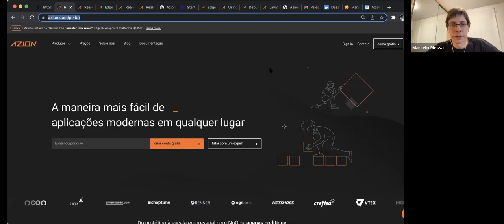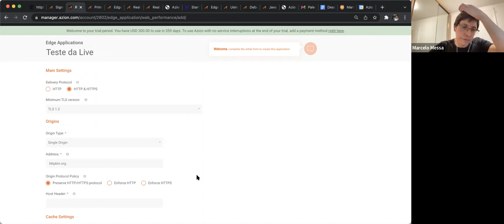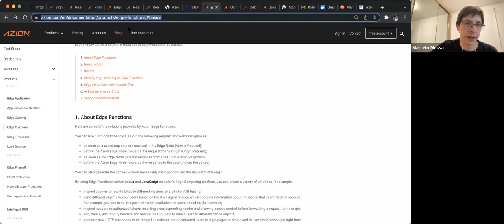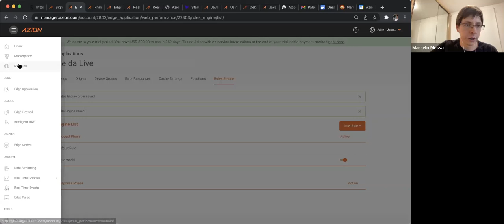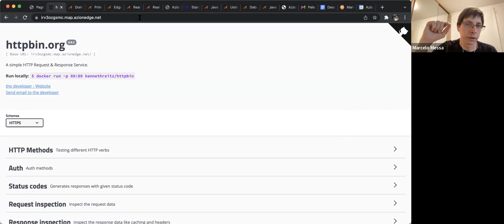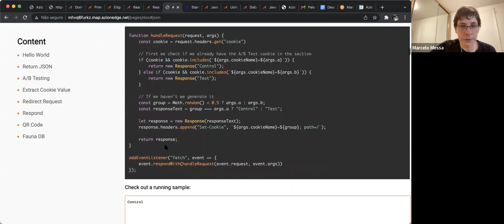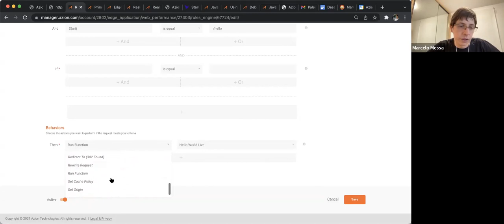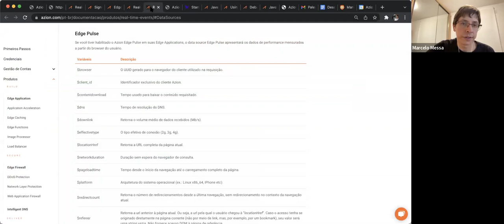Conheça a plataforma | Usando o RTM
Como começar a usar o RTM: aprenda os passos básicos para criar Edge Applications usando o RTM da Azion.